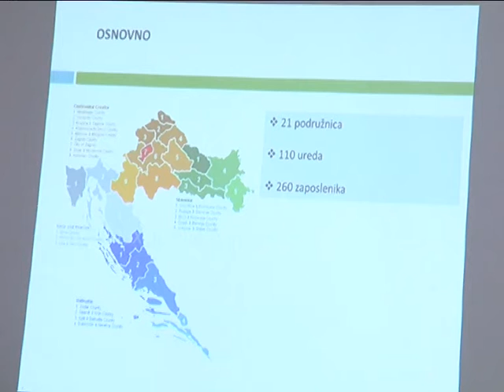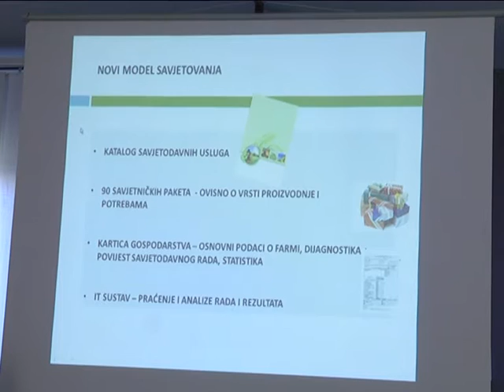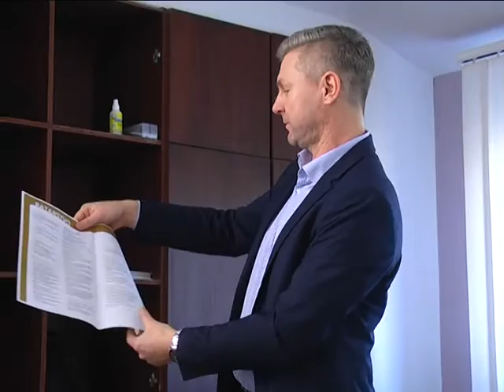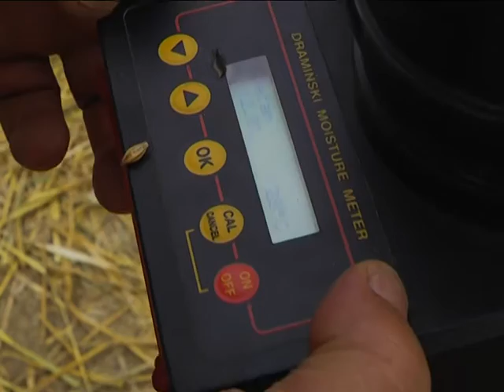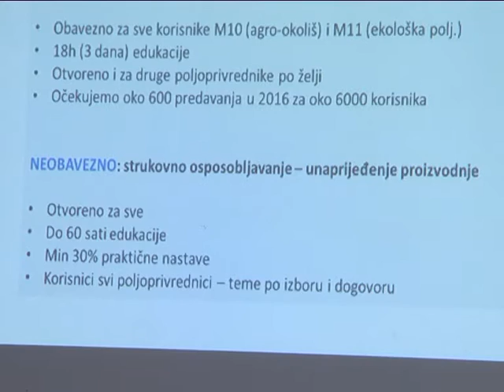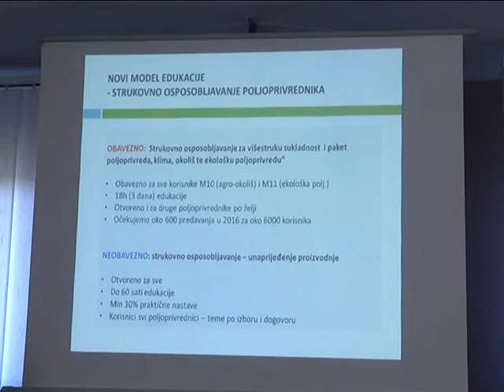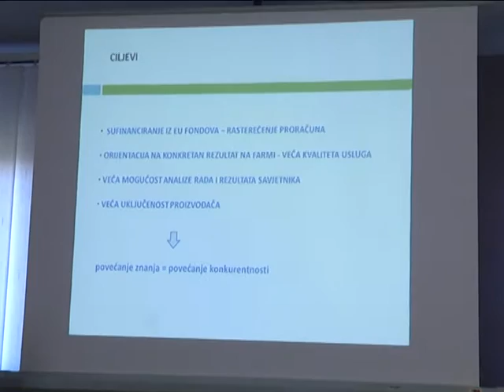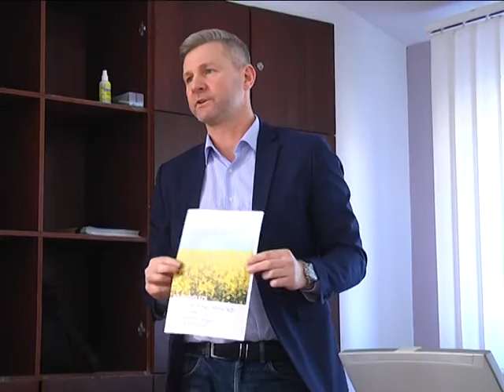Novosti u Savjetodavnoj službi